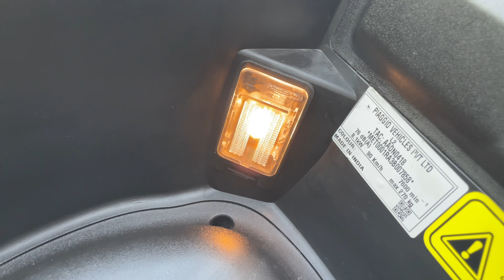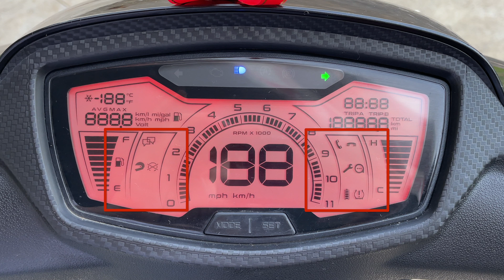Aprilia SR 160 Specification | i3s feature